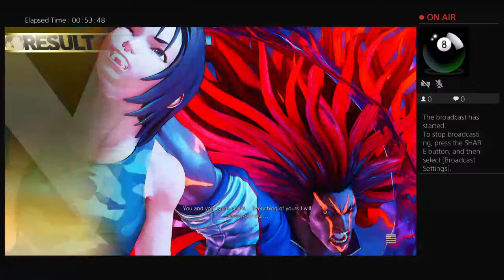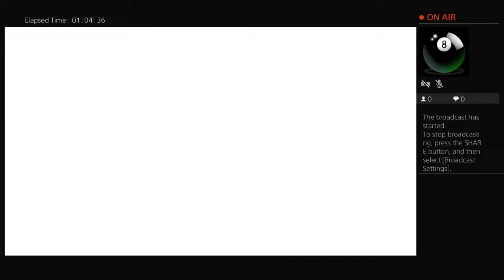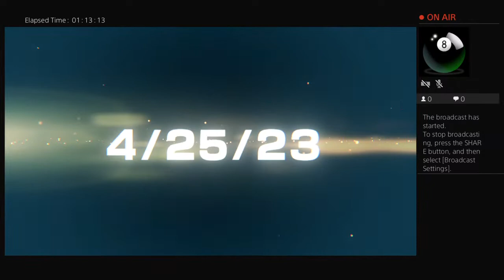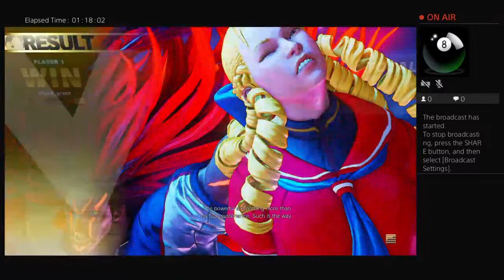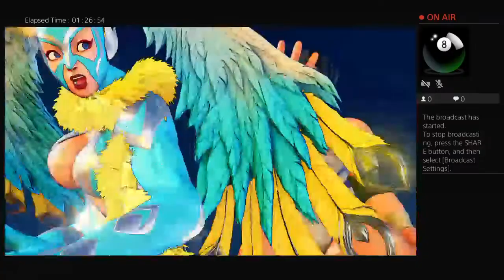claud_grant's Live PS4 Broadcast